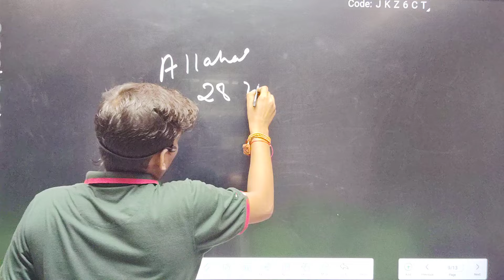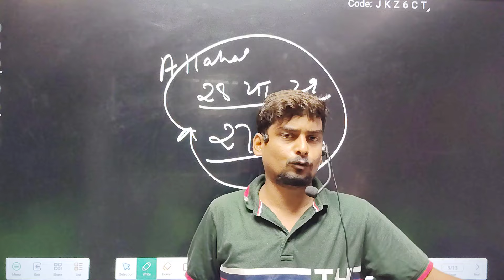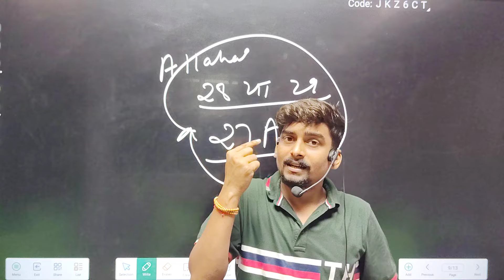Big Breaking : Allahabad University का पहला Official Cutoff 1 से 2 दिन में हो सकता है जारी । CUET UG